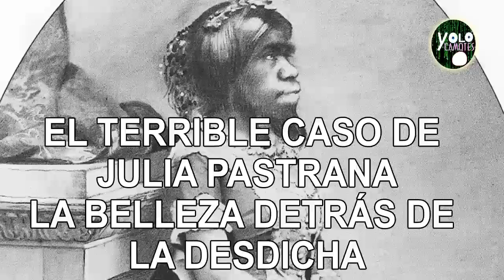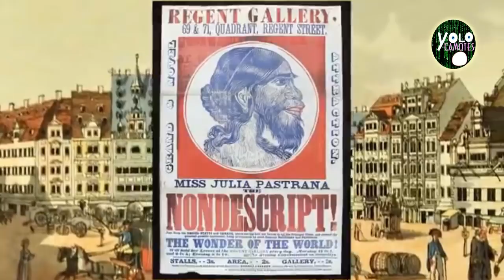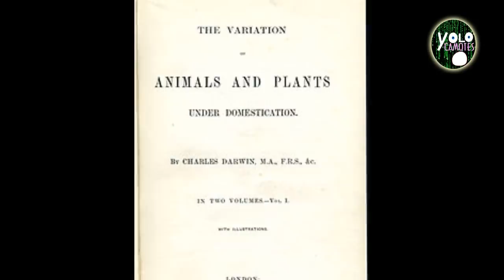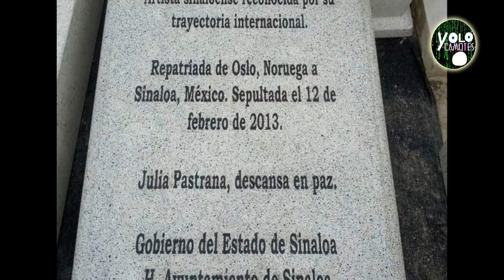Julia Pastrana: La Historia Real de la Mujer más Extraña del Siglo XIX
Nacida en 1834 en Sinaloa, México, Julia Pastrana fue una figura que trascendió su tiempo. Portadora de hipertricosis, una condición que le confería un vello oscuro y espeso en todo el cuerpo, Julia poseía también rasgos simiescos, lo que la hacía extraordinariamente única.

Lejos de ser solo una curiosidad, Julia era conocida por su refinamiento, sus buenos modales, su agudo sentido del humor y sus notables talentos artísticos. Dominaba varios idiomas y desplegaba una riqueza cultural envidiable. Su vida, sin embargo, estuvo marcada por la dualidad de ser admirada por su talento y explotada por su apariencia.

Inicialmente trabajando como sirvienta, Julia fue luego presentada en espectáculos de circo por Francisco Sepúlveda y más tarde por su esposo, Theodore Lent. En estos escenarios, demostraba su habilidad para cantar, bailar y montar a caballo, cautivando al público en toda Europa. A pesar de su indudable talento, era a menudo presentada bajo el título despectivo de "salvaje".

El legado de Julia Pastrana va más allá de las peculiaridades de su condición. Es una historia de fortaleza, talento y resistencia frente a las adversidades. Su vida ofrece una ventana a las complejidades del siglo XIX, donde la fascinación por lo "diferente" a menudo se mezclaba con la explotación y la falta de comprensión. Su historia sigue siendo relevante en la actualidad, como un recordatorio de la importancia del respeto y la dignidad humana en todas sus formas.

Descubre la emotiva y sorprendente historia de Julia Pastrana, una mujer nacida en Sinaloa con hipertricosis. Conoce cómo, a pesar de los desafíos y la explotación en el mundo del circo, Julia demostró su talento y humanidad, dejando una huella imborrable en la historia.

SIGUEME :)